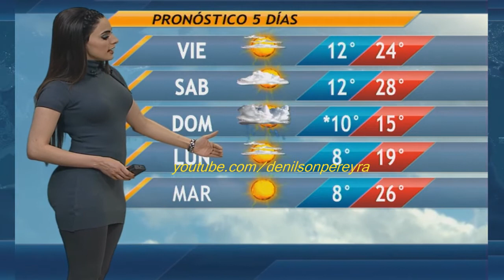fannia lozano 6 marzo 2014